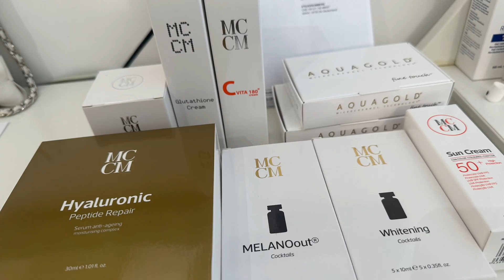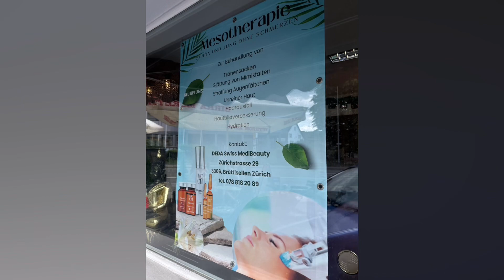Beauty Summer Day mit süsse Freundinnen-Journée beauté en été avec de douces amies- 瑞士可愛的女生一起過愛美的夏天